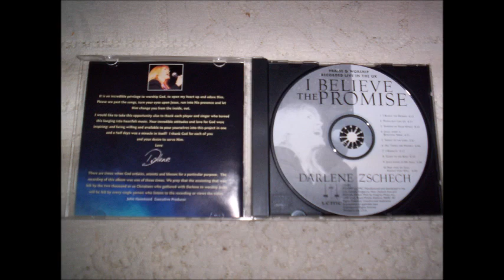Darlene Zschech Shout To The Lord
Canción: Shout To The Lord
Intérprete: Darlene Zschech
Album: I Believe The Promise
Año: 1997
Compositor: Darlene Zschech